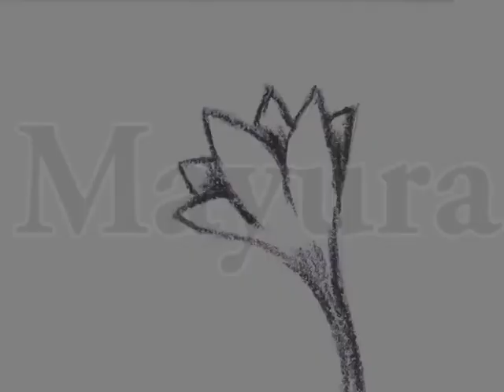Natrani final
This is a charcoal animation I did for a mix-media theatre performance by Darpana Academy, Ahmedabad. I did these animations whereas, some other parts were done my two other friends. These animations were played during the play at Natrani(Ahmedabad).
The animations were metaphorical to the play at certain stages. It took me two days.